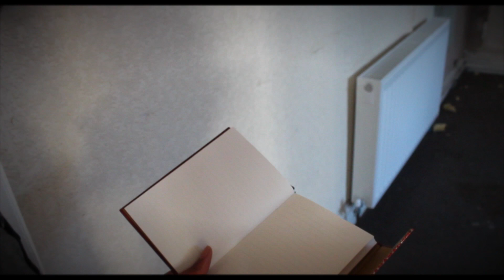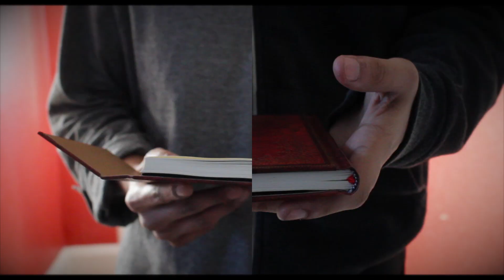Here's Your Breakdown - Novela Pt.2 (Official Video)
Official video for Novela Pt.2 from our debut Ep.

Thumbs up to the Video and Sub our channel for more content to come out